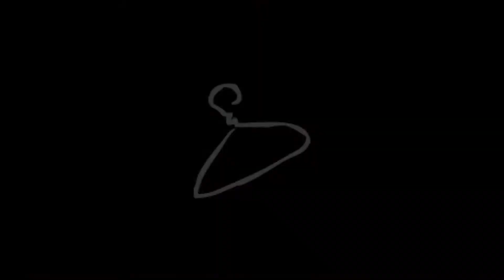binding of isaac: repentance, #140, a change of plans